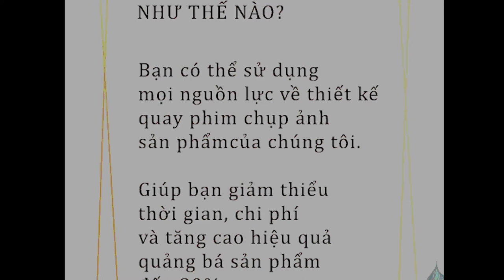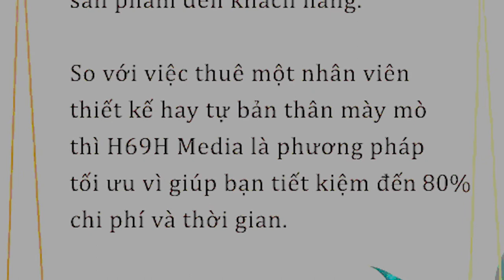Chuyên Sản Xuất Nội Dung Quảng Cáo Giúp Mọi Người Hiểu Thêm Rõ Nét Về Sản Phẩm Của Bạn.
Nâng Tầm Sản Phẩm Tăng Cao Doanh Số.
Chụp Hình Làm Clip Giá Rẻ Cho Các Bạn Mới Tham Gia Thương Mại Điện Tử.Giúp Khách Hàng Hiểu Rõ Hơn Về Sản Phẩm Của Bạn.